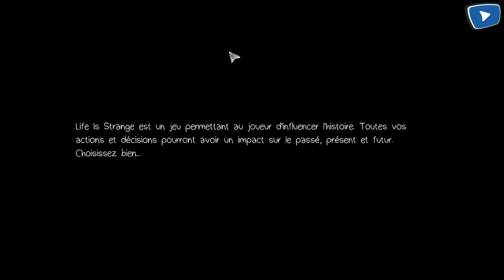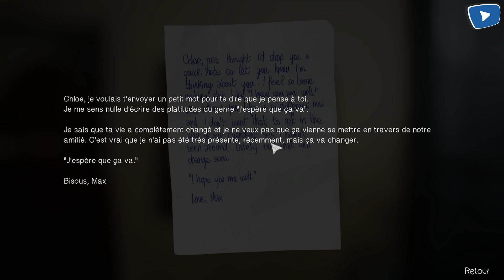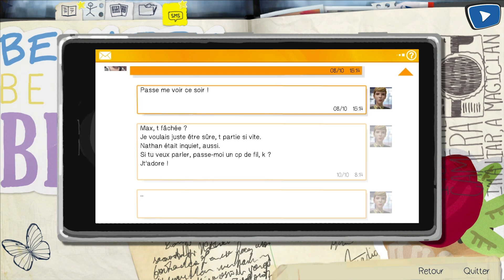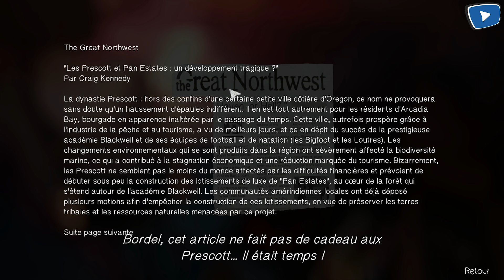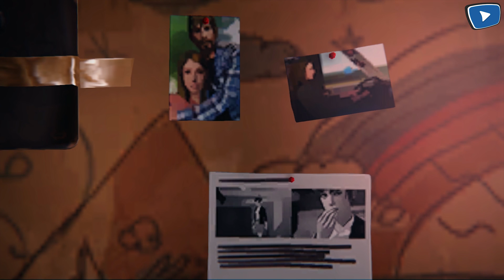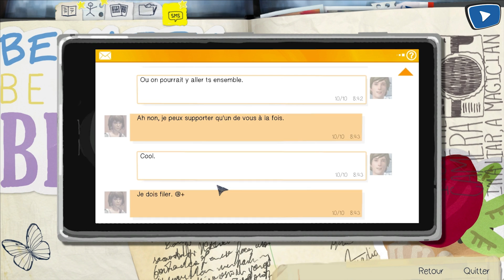Life is Strange #10 : RÉALITÉ ALTERNATIVE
10eme épisode de Life is Strange où nous découvrons la réalité alternative qu'a crée Max !

•► Musiques : Against the Current - Infinity (Intro) & Another You (Outro)